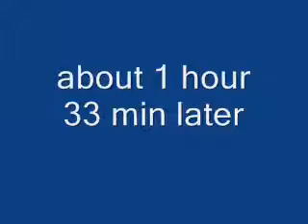KILLING HANDS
STUPID SHIT